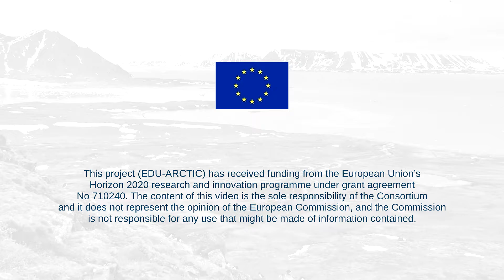Why is the Arctic fascinating? Part 11. Prof. Nicolas from France